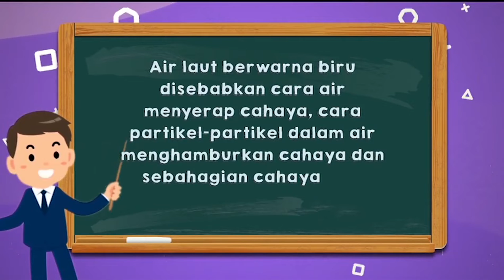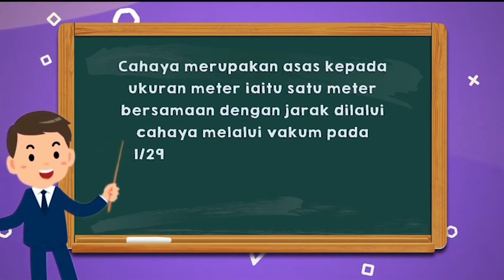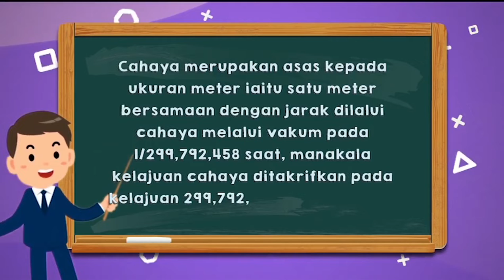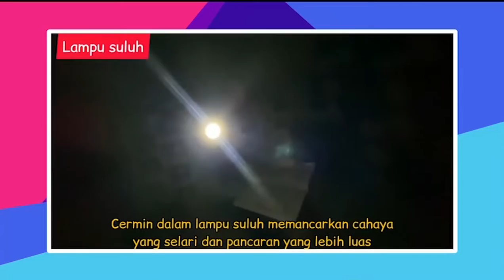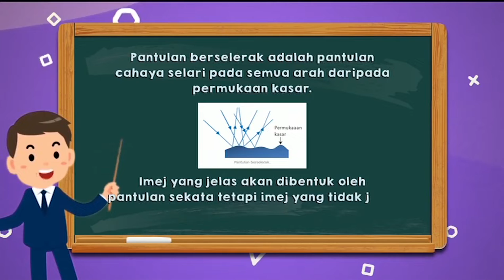DidikTV SR Tahap 2 Teroka Ep 171 Sains Pantulan Cahaya